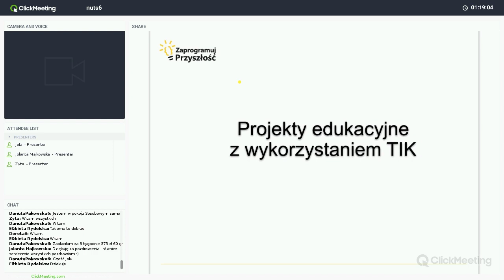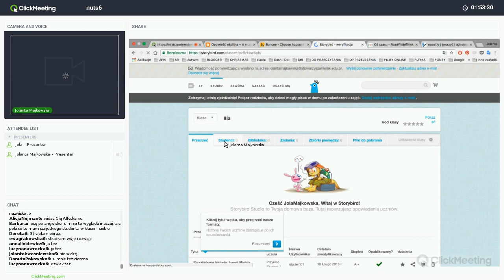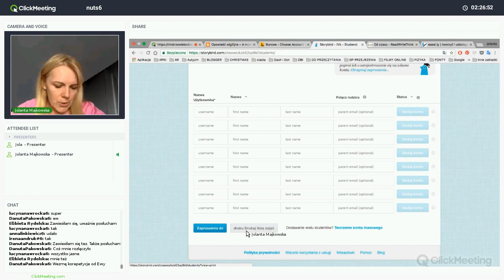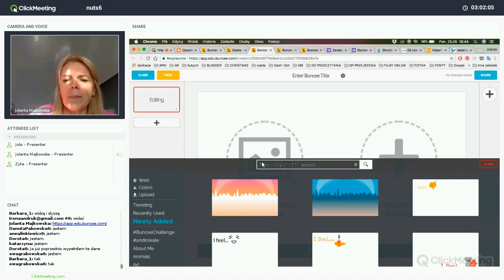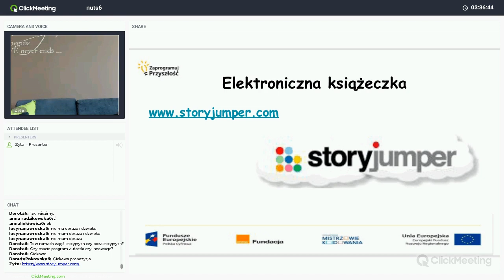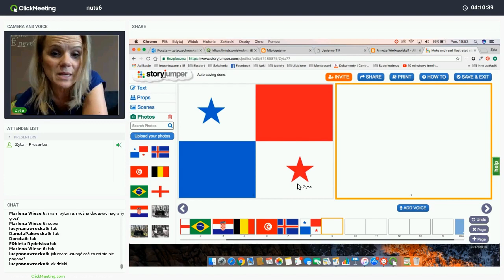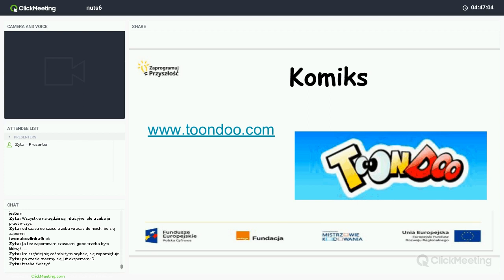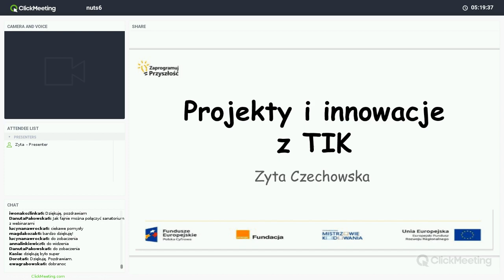Innowacje i projekty edukacyjne z wykorzystaniem TIK, trenerka: Zyta Czechowska (NUTS 6)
Nagranie webinaru zrealizowanego w ramach projektu „Zaprogramuj przyszłość #6”, współfinansowanego z Europejskiego Funduszu Rozwoju Regionalnego, realizowanego na terenie NUTS-a bydgosko-toruńskiego w ramach działania 3.2 Innowacyjnego rozwiązania na rzecz aktywizacji cyfrowej III Oś Cyfrowe kompetencje społeczeństwa Program operacyjny Polska Cyfrowa na lata 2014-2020 Projekt realizowany przez Fundację Orange w partnerstwie z Stowarzyszeniem Mistrzowie Kodowania. strona projektu